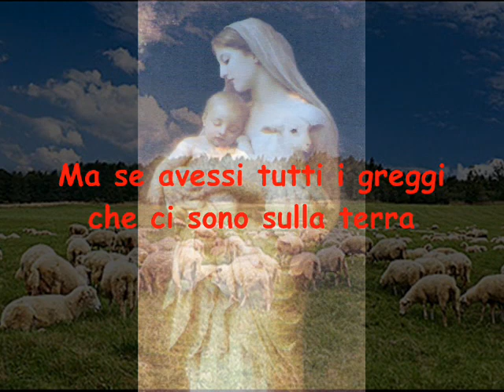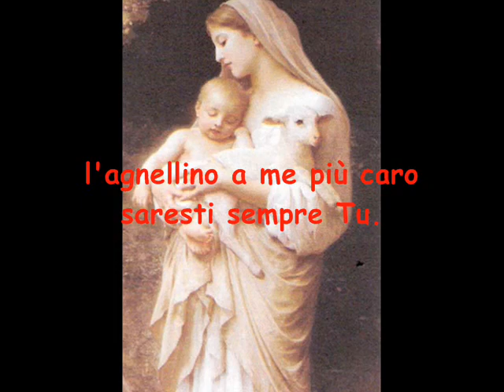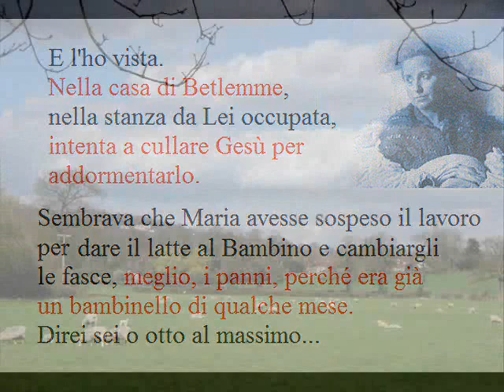[Maria Valtorta] Ninna-nanna della Vergine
(copyright) The audio track belongs to CENTRO EDITORIALE VALTORTIANO. It is part of their publication "I TRE CANTICI".